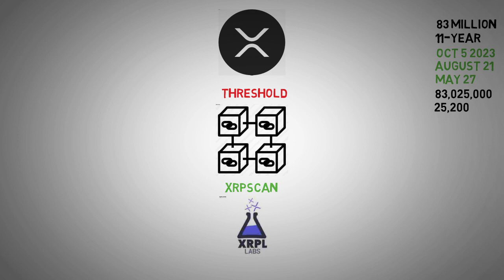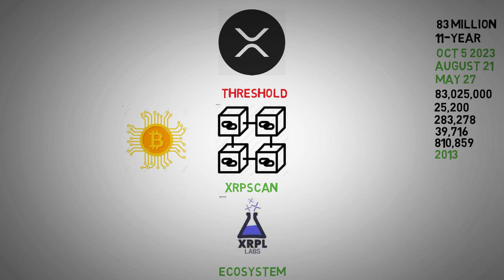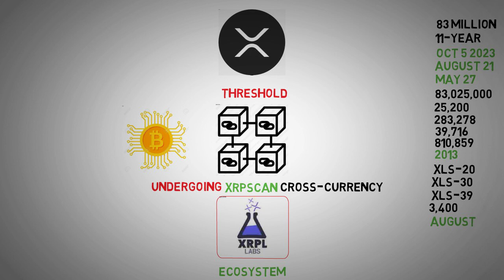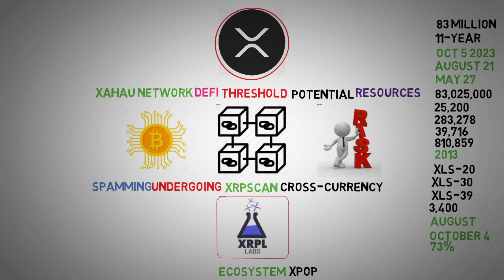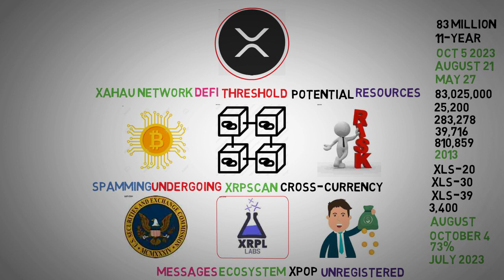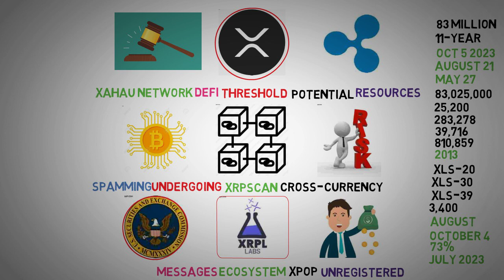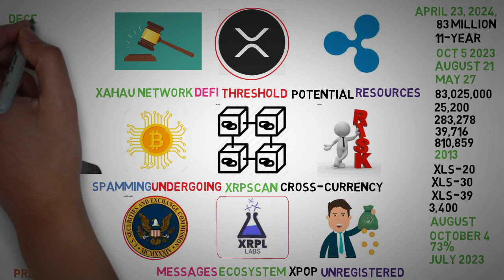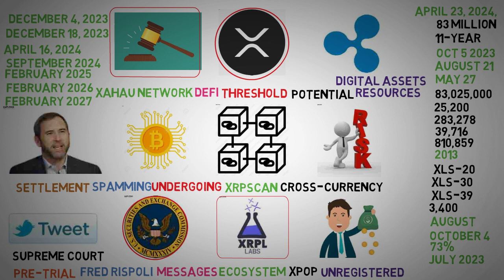XRP Ledger Hits 83 Million Milestone - XRP news today